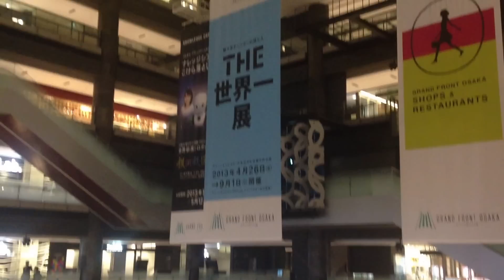グランフロント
2013.5.7
夜、さすがに、平日のこの時間は、空いています！